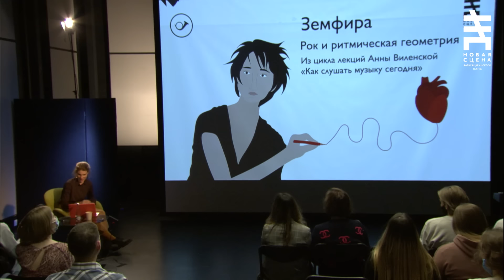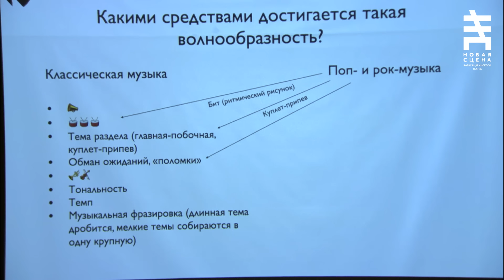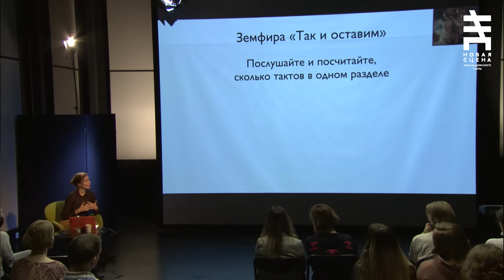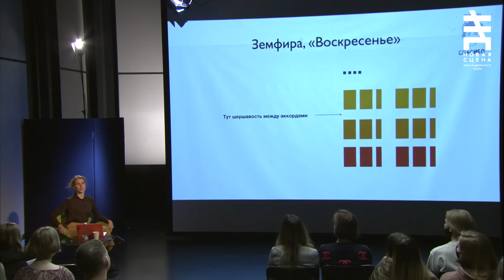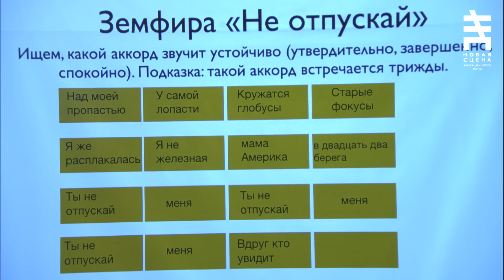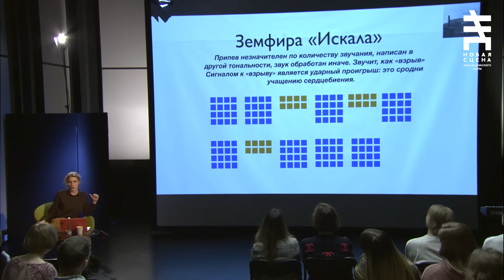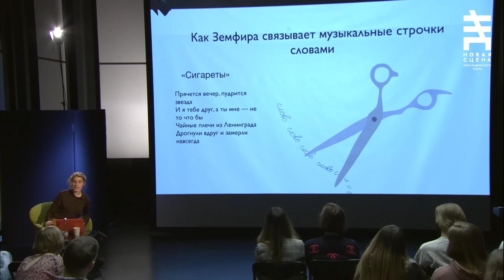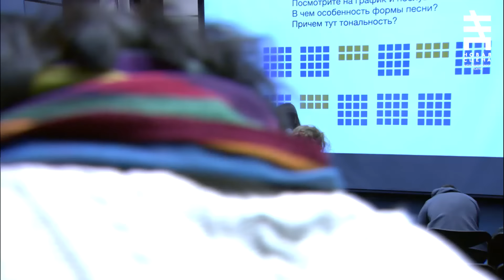Земфира: ритмическая геометрия. Лекция Анны Виленской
В этой лекции Анна Виленская рассказывает о довольно сложных внутренних процессах в музыке Земфиры: о том, как она строит разделы песен, какие выбирает аккорды, какие ощущения создает в нас неожиданными сбоями внутри одного произведения. Лекция подойдет как для начинающих слушателей, так и для профессиональных: обсудим квадратность и неквадратность, модуляции и синкопы. Но самое главное — отрефлексируем чувства от прослушивания песен Земфиры.
Нарисовала и рассказана Анна Виленская, сняла и смонтировала команда Александринского театра, за что им огромное спасибо. Особенно греет душу то, что в этом фильме-лекции видны ваши лица — эмоции, реакции, мысли.

0:00 — Признаки плохой и хорошей лекции: о чем рассказывать в музыке Земфиры?
6:23 — Про восприятие любой музыки
11:02 — Как заставить слушателя волноваться
18:09 — Квадратность: норма для рок-музыки
22:21 — Неквадратность
24:33 — «Так и оставим»: что тут с неквадратностью?
33:23 — «Воскресенье»: а тут?
36:50 — «Без шансов»: синкопы
40:06 — «Кто»: как достигается ощущение истерики, сбоя в дыхании
44:09 — «Снег идет»: искусственный дефицит тоники
51:17 — «Не отпускай»: меня тональности
58:39 — «Деньги»: необычный аккорд
1:02:25 — «Искала»: строение песни
1:07:50 — «Спасибо»: отсутствие катарсиса
1:11:59 — «Блюз»: нота в басу, которая изменила движение музыки
1:17:00 — «Лондон»: бесконечный куплет
1:19:52 — «Мы разбиваемся»: отсылка и способ продлить раздел
1:23:09 — «Сигареты»: перенос слога на следующий музыкальный такт
1:27:36 — Итоги лекции